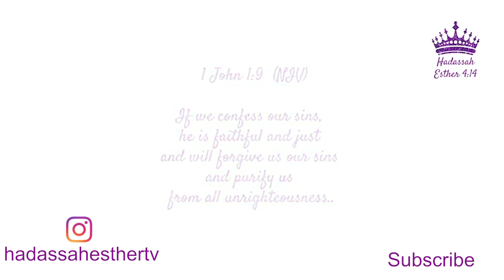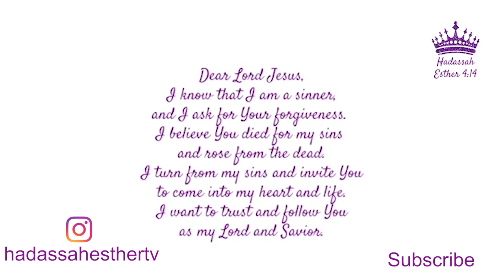A Message for President Trump and The Global Elite ❗️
A Prayer to Become Born Again:
Dear lord I come to you today with all my heart, forgive me for my sins wash me clean from my lniquities and Purity my heart. I acknowledge that you are the Lord and have died for my sins I accept you as my Lord & Saviour: I surrender my life totally to you today.
Today I’ve become a born again.

Ready for 1:1 Coaching? Mentoring? Schedule? Your Complimentary Discovery email

I love you 💜 My Kings & My Queen

Galatians 6-6
Nevertheless the one who receives instruction in the word should share all good things with their instructor

If you would like to give or sow a seed you
May do so .

ASSIGNMENT !!!
The Spreading and Delivering of Gods Word and Messages to His people with LOVE Bringing HOPE, LIBERATION, VICTORY